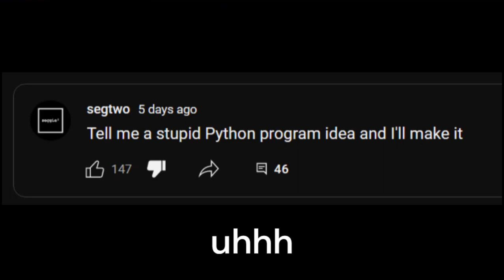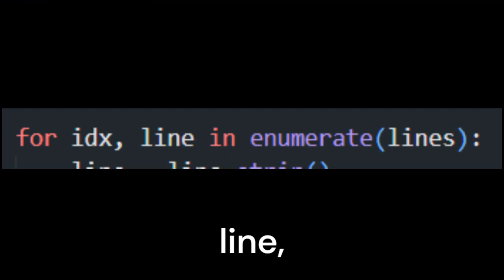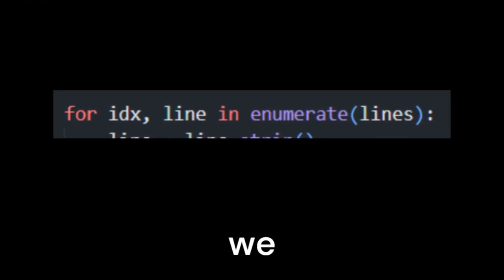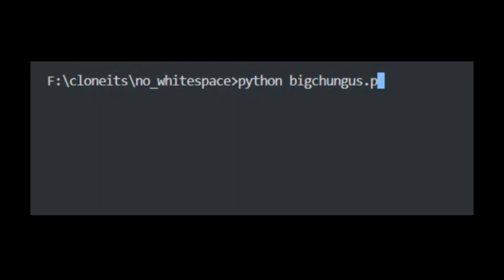I Wrote A Program With NO Whitespace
exec('cursed programming') moment
Yeah it's technically no visible whitespace

Uhh I still can't voice stuff sorry